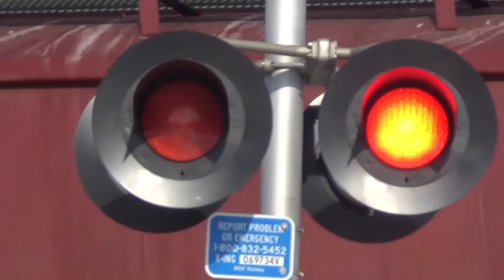BNSF 8322 East Big Rock, IL 1/14/16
EB Manifest, Rhodes Ave., Big Rock, IL, BNSF Aurora Sub
BNSF 8322 = ES44C4 - H3 - Raised Letter K5HL
BNSF 7244 = ES44DC - H3